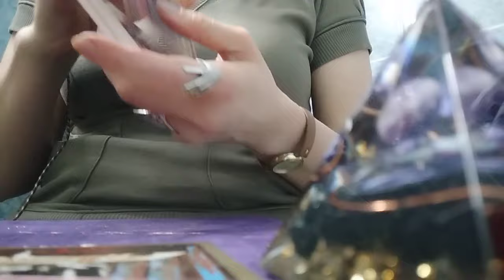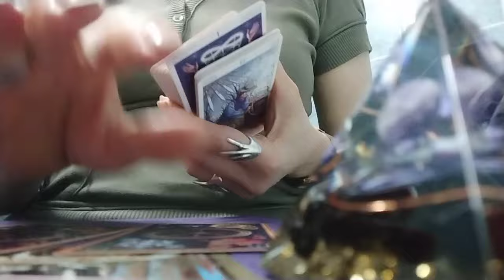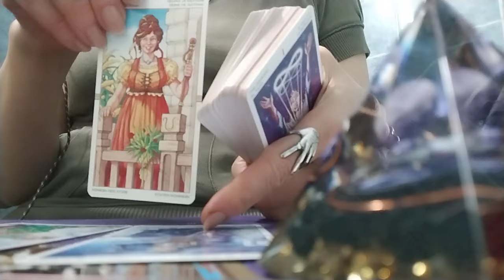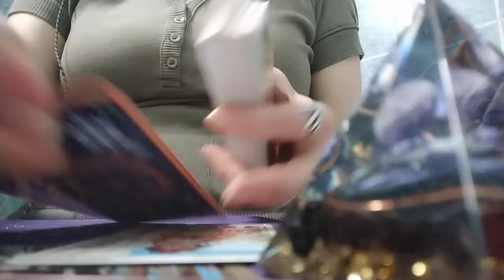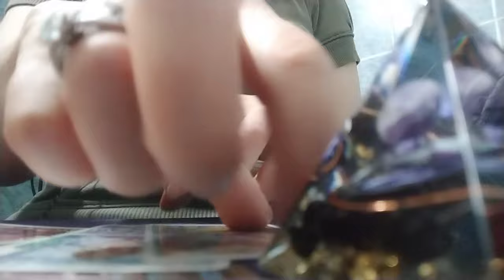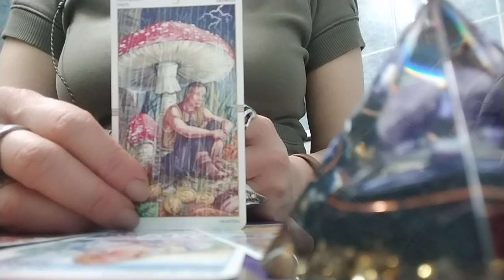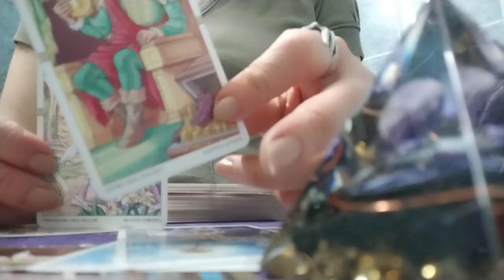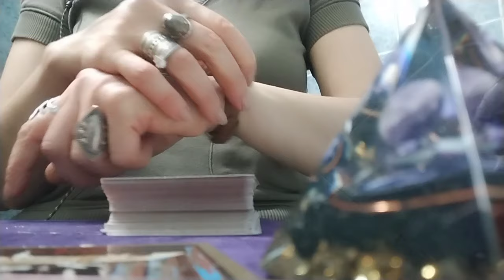რას ფიქრობთ თქვენს მომავალზე?იმაზე, ამაზე😊🕊️😘🥰